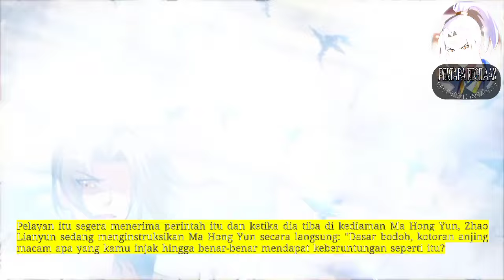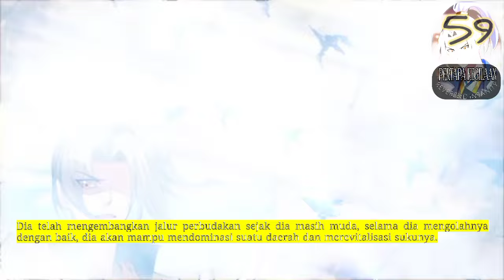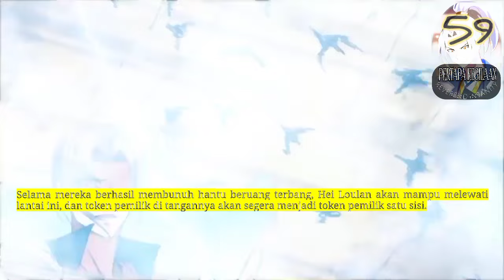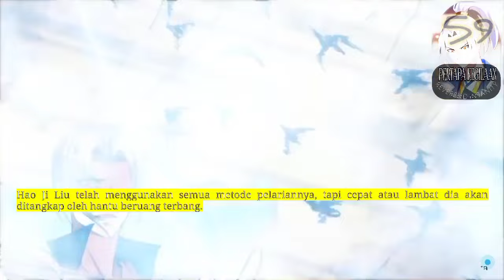Pertapa Kegilaan season 59